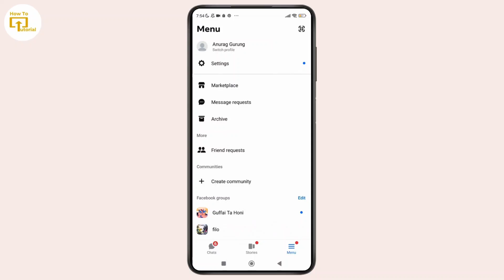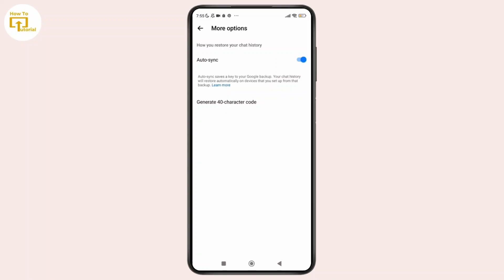How to Restore Missing Chat History on Messenger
How to Restore Missing Chat History on Messenger @LoginHelps
In this video, I'll guide you on how to restore missing chat history on Messenger. If you've lost your conversations or want to back them up for future use on another device, follow these simple steps. Learn how to enable message storage, autosync, and ensure your Messenger chats are securely stored for easy restoration. Watch till the end for the full tutorial.

Chapters:
00:00:00 - Introduction
Learn how to restore missing chat history on Messenger.

00:00:07 - Open Messenger App
Launch Messenger and prepare for the steps.

00:00:13 - Access Settings
Tap the three-dash icon and go to Settings.

00:00:18 - Go to Privacy and Safety
Scroll down and find the Privacy and Safety section.

00:00:23 - Enable End-to-End Encrypted Chats
Tap "End-to-End Encrypted Chats" and enable the feature.

00:00:30 - Select Message Storage
Click on "Message Storage" to manage your message backups.

00:00:37 - Enable Autosync
Turn on autosync to ensure automatic backups of your messages.

00:00:45 - Backup Confirmation
Once enabled, your chats will be backed up and ready for restoration.

00:00:55 - Conclusion
Your chats are now safe and can be restored whenever needed.

*© Login Helps*